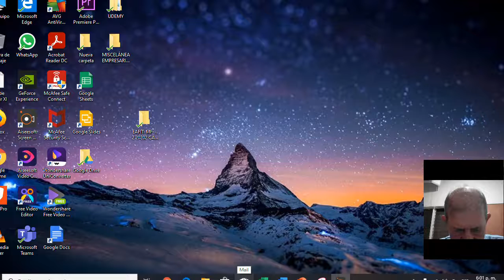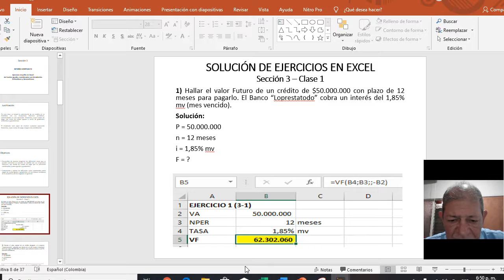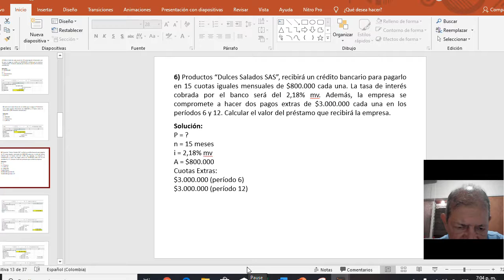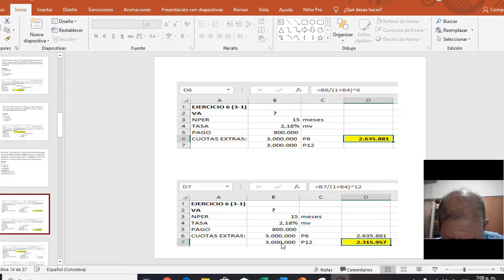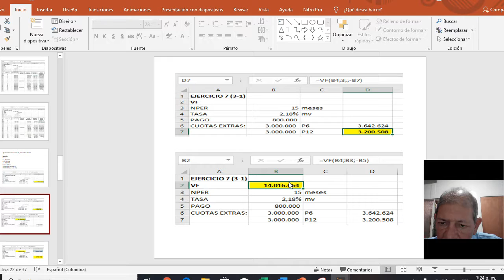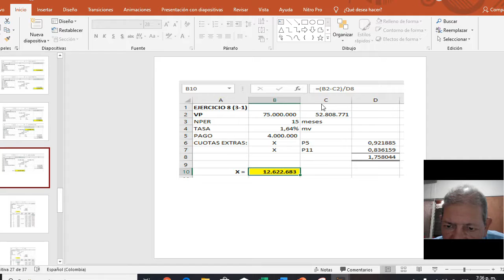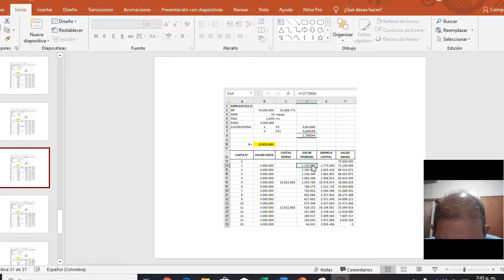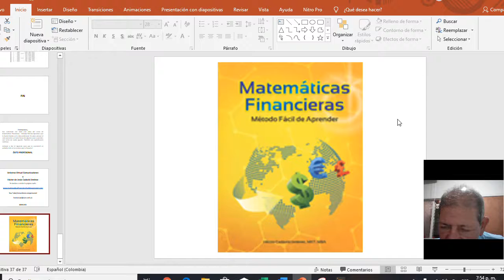MISCELÁNEA EMPRESARIAL Sección 3 Clase 6 CURSO DE MF Video 20 10 24 19 54 27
Este video muestra la solución de problemas financieros en Excel. Algunos de ellos, se complementan con las tablas de amortización.